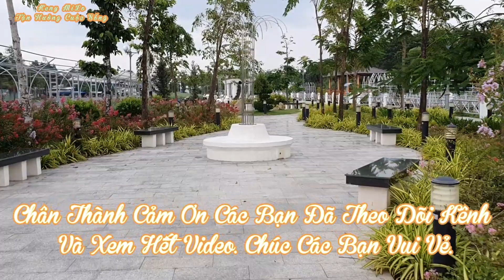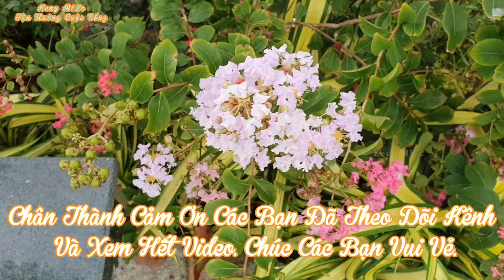Công Trình Vui Chơi Mới Xây Ở Cần Thơ - Trải Lòng Về Kênh | Keny MiLo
Video nói về công trình mới đang xây dựng ở Cần Thơ.Công Trình Công Viên mới khá hay.